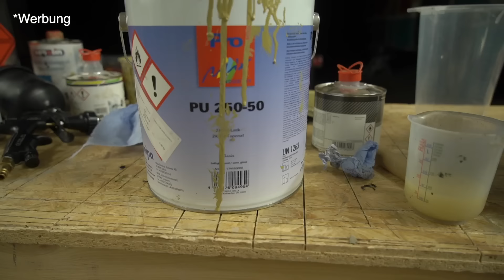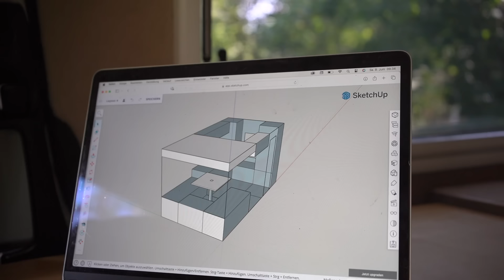😳 GFK Wohnkabine in 12 Tagen gebaut - by Dave Solutions + Nomadcampers | Teil II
Der zweite Teil des Kabinenbau's ist am start! Hier seht ihr alle Details eines GFK Wohnkabinen Ausbaus bis zur Hochzeit. Damit ist das Projekt (Bau einer eigenen GFK Wohnkabine) abgeschlossen

Hier findet ihr Produkte die ich selber nutze bzw. empfehlen kann: ⬇️